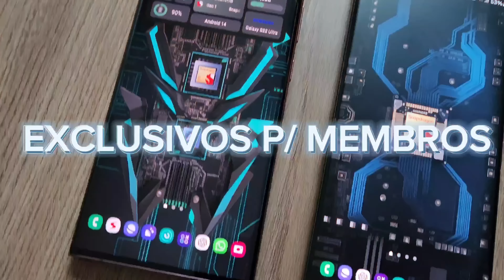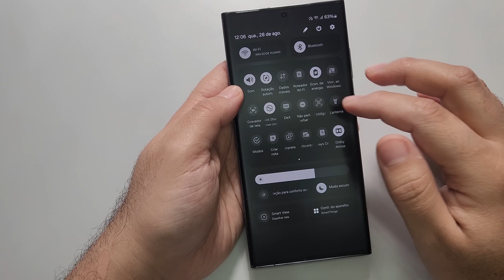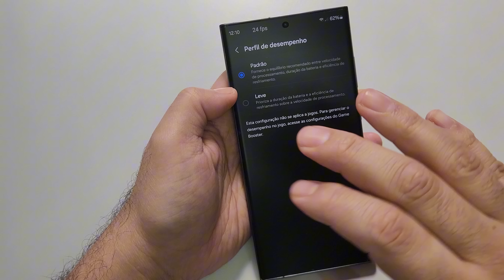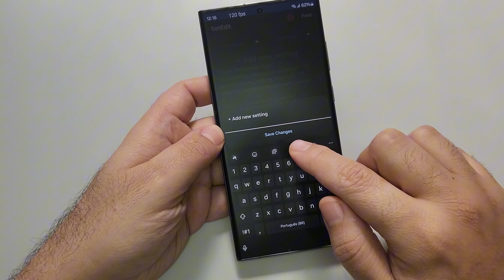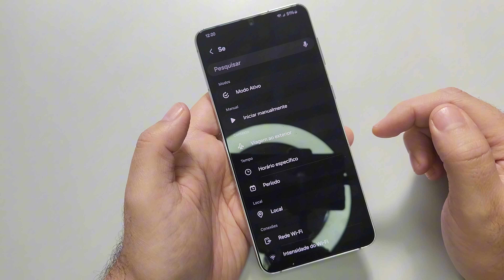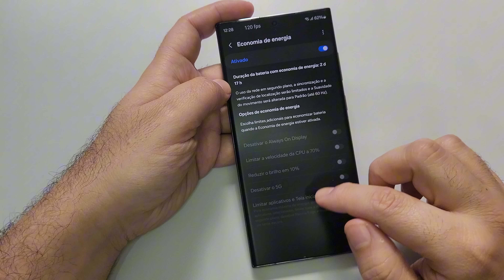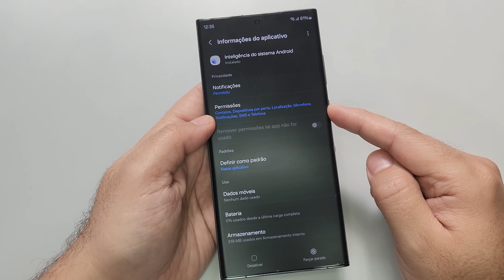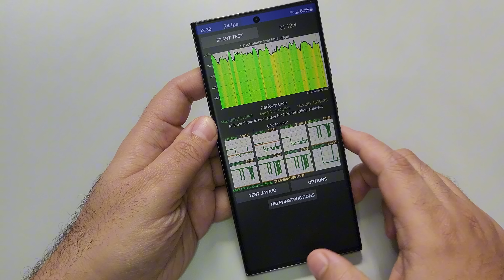🛑OVERCLOCK 4.0 📊Exclusivo P/ SAMSUNG GALAXY (Exynos e Snapdragon) ✅️TUTORIAL COMPLETO ✅️(Sem Root)😎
🛑APÓIA-SE E MEMBROS

📲✨️🎫APOIE O CANAL E RESGATE WALLPAPERS INCRÍVEIS EM HD🎁

🥇MEMBROS R$1,99
BENEFÍCIOS VIP:

🎖APÓIA-SE R$3,99
BENEFÍCIOS VIP:
(ATÉ 50 Wallpapers Mensais, 1 Album Inédito Todo Mês com Músicas Gerada por IA + E-book Cérebro de Silício + Wallpapers P/ Modo Dex).

🥈APÓIA-SE R$1,00 (SÓ 1 Real)
BENEFÍCIOS BÁSICOS:
(ATÉ 15 Wallpapers Mensais + E-book Cérebro de Silício)

PROMOÇÕES GALAXY S23 ULTRA